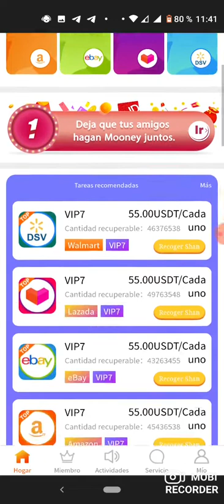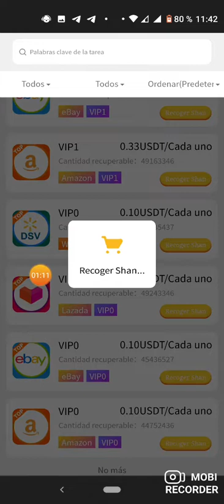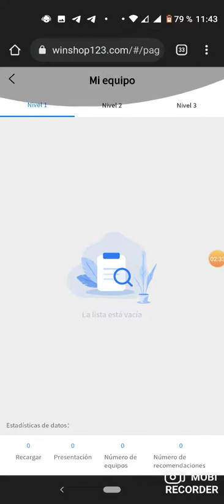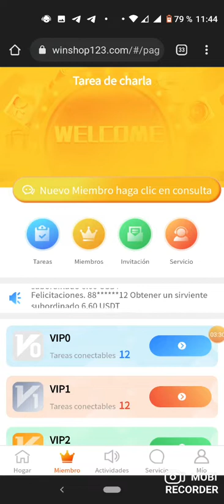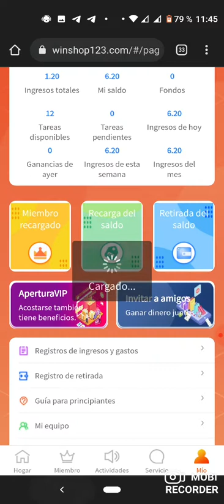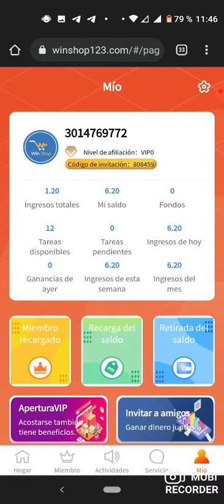🎁🙊Winshop NUEVA PLATAFORMAR 🤝PAGANDO 🎁🔥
🎁 TOTALMENTE NUEVA LANZADA HOY
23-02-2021